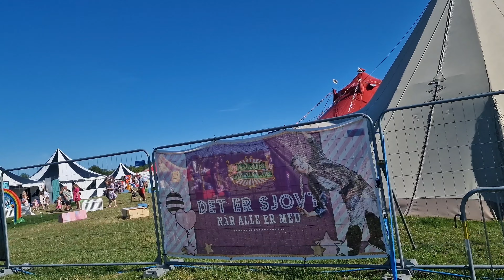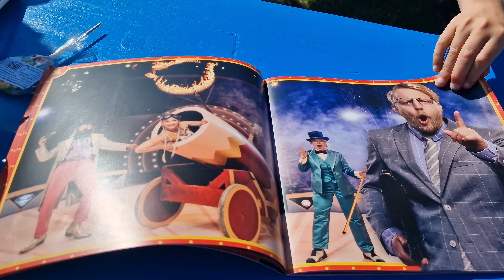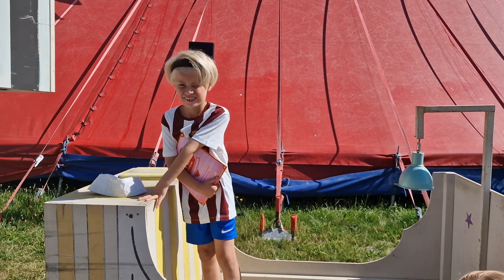Cirkus Summarum og pool hygge hos farmor og farfar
Ny video på kanalen.
Håber i har lyst til at se med.
Det vil vi sætte stor pris på, da det hjælper os meget 😀
Med venlig hilsen Familien Olsen